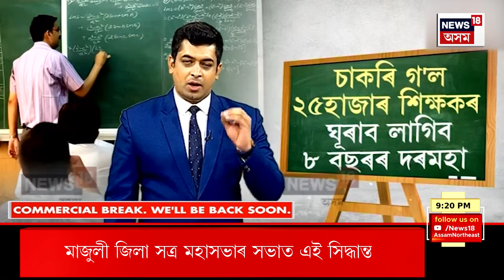SUPER PRIME 18 | বিজেপি চৰকাৰক সমালোচনা কৰি থকা বুদ্ধিজীৱীসকল বাওপন্থী | এই মন্তব্য মুখ্যমন্ত্ৰীৰ